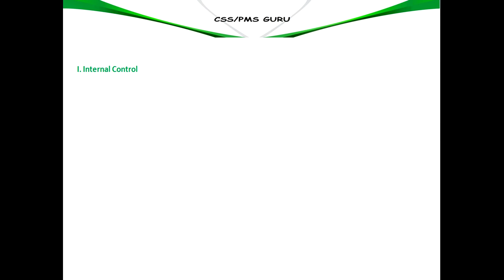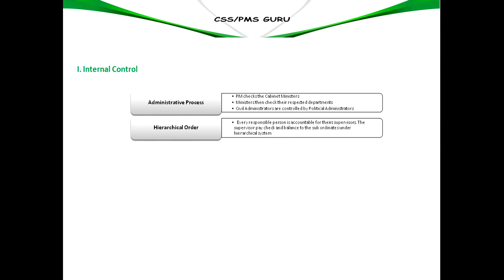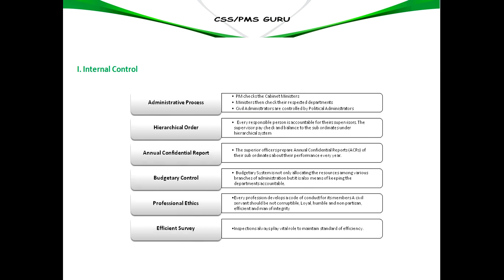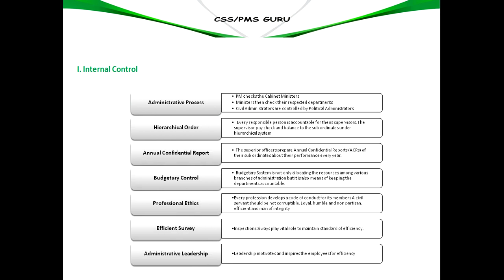22_INTERNAL CONTROL ACCOUNTABILITY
Administration is 100 marks subject for CSS PMS and other competition examinations. In this series you will find the complete course of Public Administration will bullet points. This lecture is good not only for the CSS aspirants but also other general public.
In this lecture we will study about INTERNAL CONTROL ACCOUNTABILITY.
Regards
CSS PMS GURU
Your Online Academy – Free Education
Online Academy for the CSS and PMS Aspirants